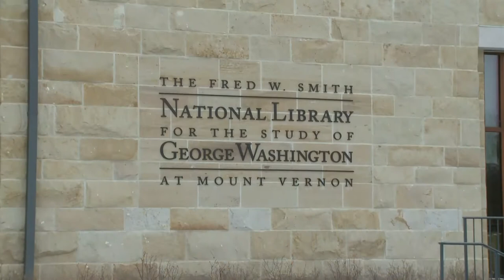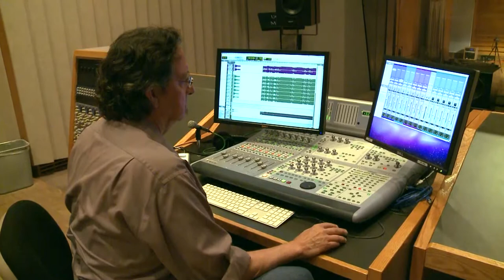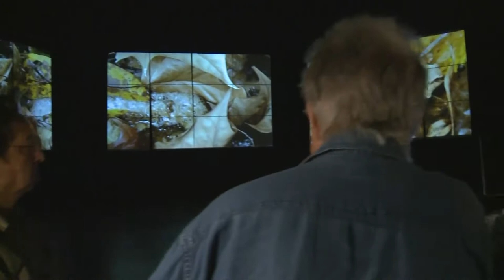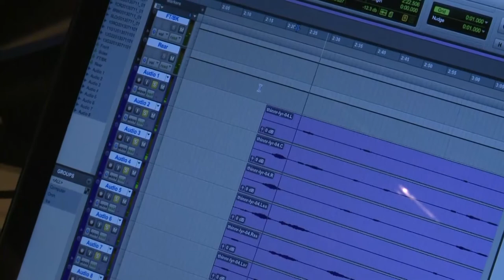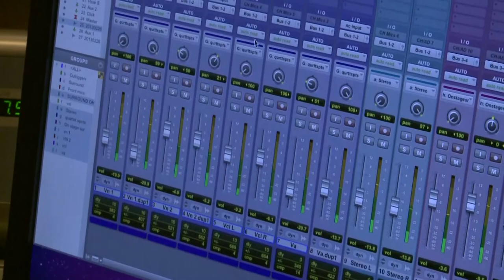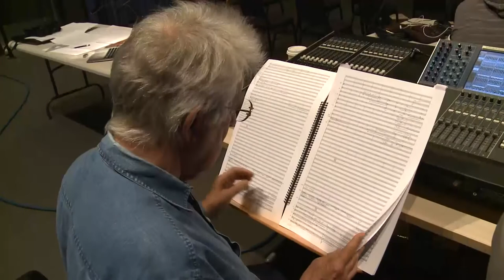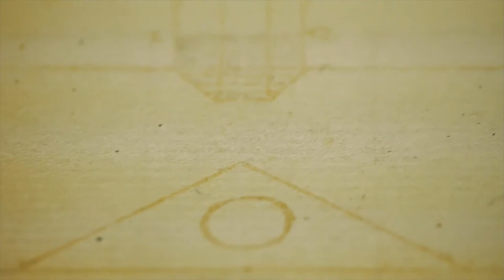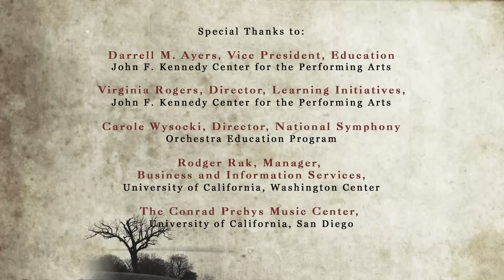Creating george WASHINGTON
Filmed and Produced by Fairfax Network, Fairfax County Public Schools
29:41

This carefully researched and imaginatively produced documentary on the making of Roger Reynolds’s george WASHINGTON multimedia work, shows in an unusually thorough and informative way the collaborative teamwork that is necessary if such an effort is to be both accurate in its content, and integrated to the point that none of its elements are separable from the others.